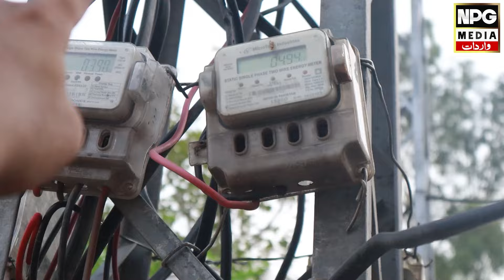Ravi Mein Bijli Chor Mafia Sargaram | 5 Meter Par 40 Dukanain Chalne Lagi || NPG Wardaat